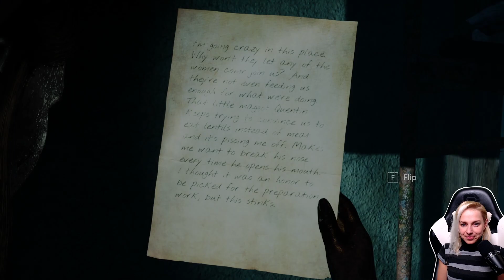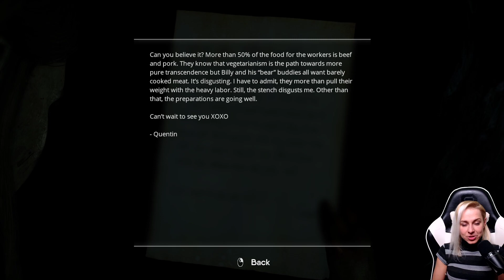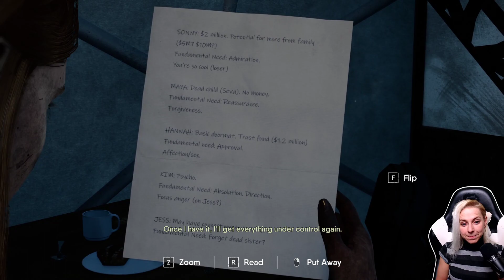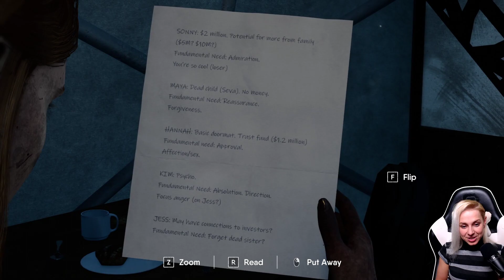The Chant - Part 3 (Záznam streamu)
The Chant - Part 3 (Záznam streamu 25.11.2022)